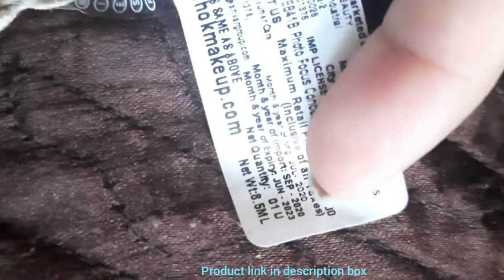Wet n Wild Concealer Medium Beige full review and Demo | Unboxing | Tips of Garima